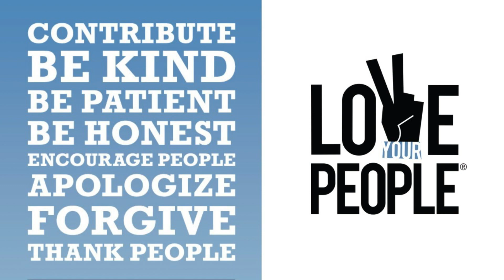12.14.21 - Daily Diamondback 2021 2022